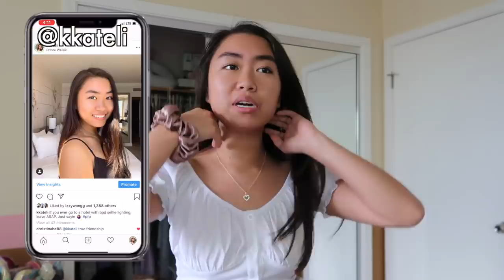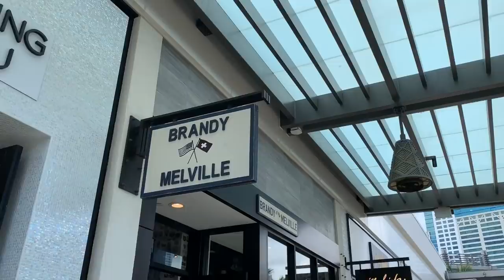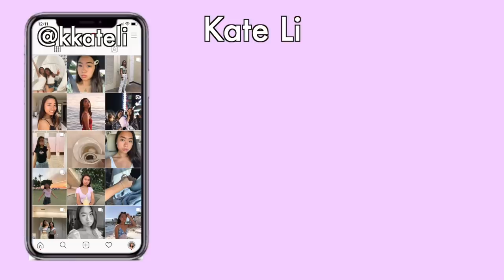Come To Work at Brandy Melville with Me | Day In My Life Vlog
Shop My Closet @kateli2192

🦋 OUTFIT DETAILS 🦋
White button top -

   ➭  my handmade jewelry store!

💌 | ‭‭John 1:5 NIV | “The light shines in the darkness, and the darkness has not overcome it.”